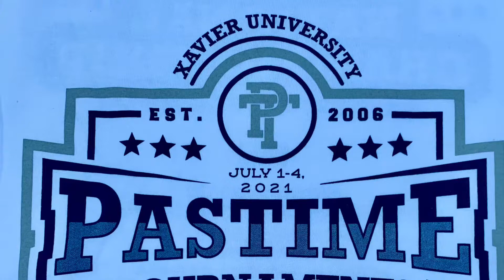Trent Tice Post 76 @ Xavier University Wood Bat National Championship July 1-4, 2021